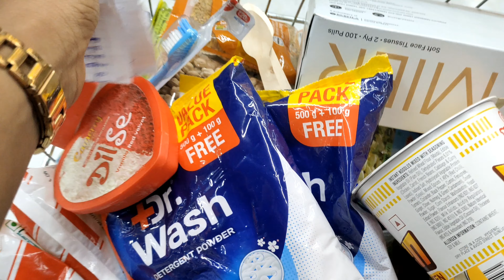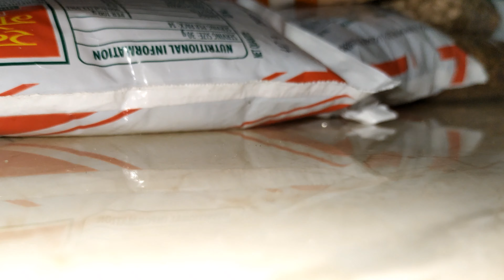shopping vlog/ladies items/fish market/vegitable market/